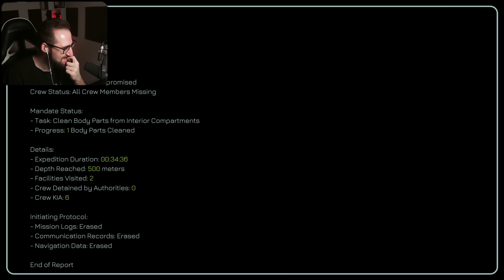НОВАЯ LETHAL COMPANY но ПОД ВОДОЙ! ЭТО В 100 РАЗ ЛУЧШЕ! ПОДВОДНЫЕ МОНСТРЫ ПОВСЮДУ В MURKY DIVERS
Добро пожаловать в Murky Divers - эта игра очень напоминает Lethal Company, но под водой! Наша задача - найти как можно больше мусора на заброшенных станциях, после чего сдать их и получить деньги. Самое главное - это чтобы морская полиция нас не поймала.